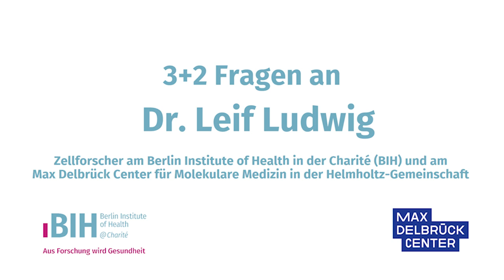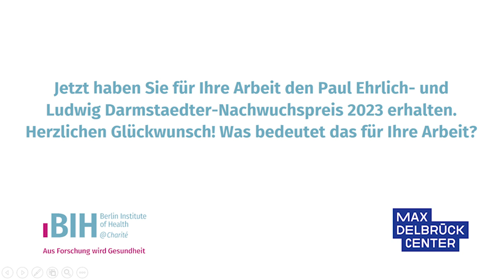3 plus 2 Fragen an LeifLudwig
Der Biochemiker und Arzt Dr. Dr. Leif S. Ludwig (40) vom Berlin Institute of Health in der Charité (BIH) und dem Max Delbrück Center erhält den Paul Ehrlich- und Ludwig Darmstaedter-Nachwuchspreis 2023. Das gab der Stiftungsrat der Paul Ehrlich-Stiftung heute bekannt. Leif Ludwig hat ein Verfahren entwickelt, das die lebenslange Neubildung der Zellen des menschlichen Blutes bis zu 1,000-mal preiswerter, schneller und zuverlässiger analysieren kann als bisher möglich. Damit versetzt er die Medizin zum ersten Mal in die Lage, die Aktivität einzelner Blutstammzellen im Menschen mit vertretbarem Aufwand zu bestimmen.